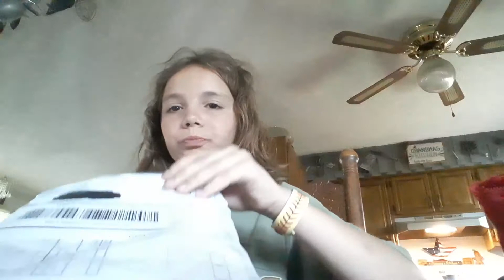Mystery package (waste of time)